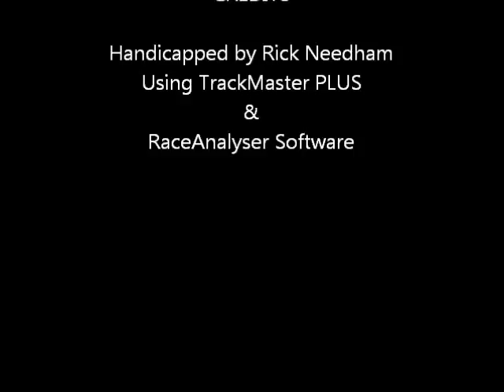Race #1 - Parx Racing - 2/19/2012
Race #1 - Parx Racing - Sunday February 19, 2012 + bonus longshots